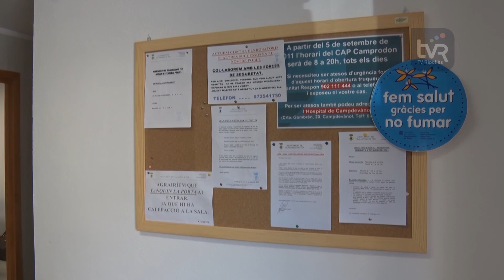Reobre el CAP de Vilallonga de Ter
Aquest dimarts el consultori de Vilallonga de Ter ha tornat a obrir les seves portes després de més d'un any en el qual els veïns i veïnes de la vila s'han hagut de desplaçar fins a Camprodon per rebre assistència mèdica.